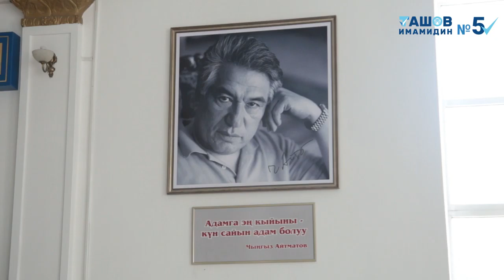Мына! ТАШОВДУН дагы БИР билимге БОЛГОН жардамы!